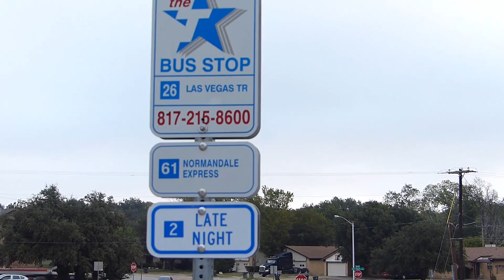Going to the doctor's office 10/01/2014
Walking and talking on the way to and from a doctor's appointment.

Sorry about the white out of the first part of the video.  I had, by error, the light meter set to spot.  I had set it at that to take photos of the moon and forgot to set it back.

Also sorry for the close up of my face.  I am too old for close up photos.  Smile

I notice that I have problems getting the video and audio in syn.  I need to work on that problem.
I think it happens when I am using the video processing software.